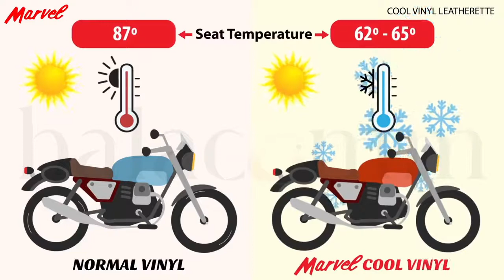Marvel Ultracool 2 wheelers seat covers I Infographic videos